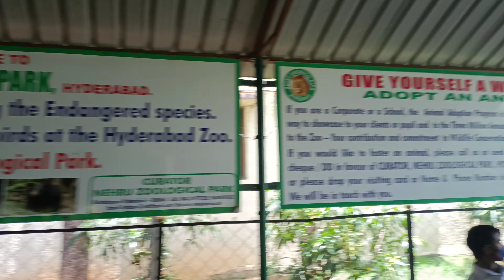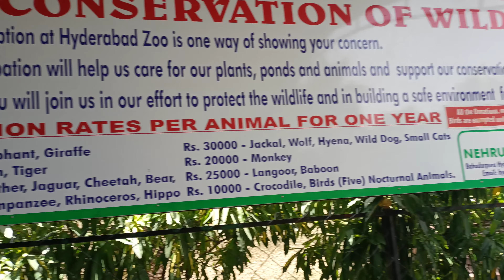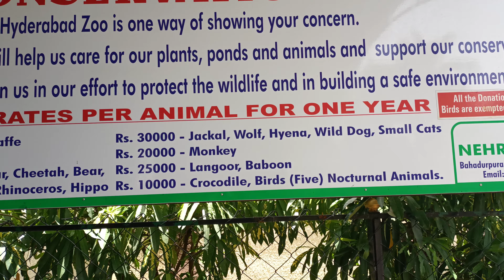Nehru Zoological Park Hyderabad Telangana State, Zoo Park in Hyderabad India, Hyderabad Zoo Park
The Nehru Zoological Park is a popular zoo located in Hyderabad, India. It is officially known as the Sri Venkateswara Zoological Park but is commonly referred to as the Hyderabad Zoo. The zoo was established in 1959 and covers an area of about 380 acres, making it one of the largest zoos in Asia.

Here are some key points about the Nehru Zoological Park:

Animal Exhibits: The zoo is home to a wide variety of animals, birds, and reptiles. It houses over 1,500 species, including lions, tigers, elephants, giraffes, zebras, deer, snakes, and many more.

Safari Park: The Nehru Zoological Park includes a safari park where visitors can take a safari ride to observe animals in a more naturalistic setting. This gives visitors a chance to see animals in an environment that simulates their natural habitats.

Nocturnal House: The zoo has a Nocturnal House that allows visitors to observe nocturnal animals in a controlled environment where the lighting is adjusted to mimic nighttime conditions.

Butterfly Park: There is also a Butterfly Park within the zoo premises, where visitors can witness a variety of butterfly species in a garden setting.

Conservation Initiatives: The zoo is actively involved in conservation and breeding programs for endangered species. It works towards the conservation of wildlife and the education of the public about the importance of preserving biodiversity.

Educational Programs: The zoo conducts educational programs and awareness campaigns to promote wildlife conservation and environmental sustainability.

Location: The Nehru Zoological Park is situated near the historic Mir Alam Tank in Hyderabad, Telangana, India. It is easily accessible and attracts a large number of visitors, including tourists and locals.

Before planning a visit, it's always a good idea to check for the latest information on the zoo's official website or contact them directly to ensure that you have the most up-to-date details on exhibits, timings, and any special events.